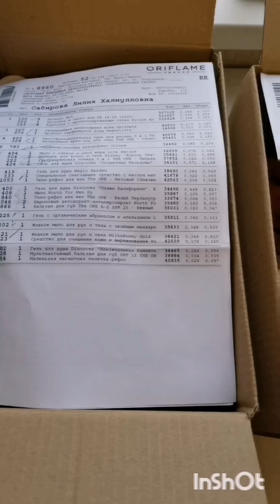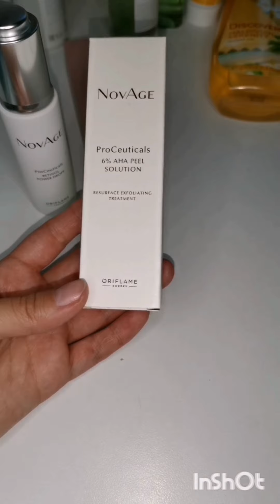распаковка заказа Орифлэйм 14 каталог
ЗАРЕГИСТРИРОВАТЬСЯ В Орифлэйм, чтобы покупать со скидкой 20% и получать подарки, можно
ВАЖНО! Если вы хотите получать мою личную поддержку в оформлении заказов, подборе продукции и получении выгодных бонусов от компании используйте только эту ссылку для регистрации любые другие - ложные

Напишите мне о том, что вы ко мне зарегистрировались любым удобным для вас способом.